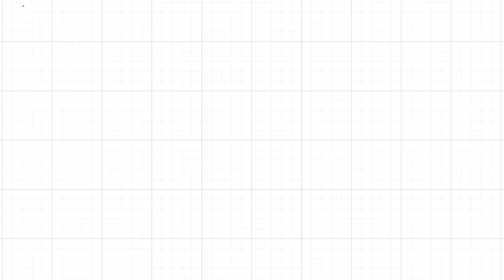[예원교회] 주일예배 설교(2부) - 무엇으로 행복하십니까? (사도행전 20:17~24) - 정은주목사 - 2023.09.17.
무엇으로 행복하십니까? (사도행전 20:17~24)

17 바울이 밀레도에서 사람을 에베소로 보내어 교회 장로들을 청하니
18 오매 그들에게 말하되 아시아에 들어온 첫날부터 지금까지 내가 항상 여러분 가운데서 어떻게 행하였는지를 여러분도 아는 바니
19 곧 모든 겸손과 눈물이며 유대인의 간계로 말미암아 당한 시험을 참고 주를 섬긴 것과
20 유익한 것은 무엇이든지 공중 앞에서나 각 집에서나 거리낌이 없이 여러분에게 전하여 가르치고
21 유대인과 헬라인들에게 하나님께 대한 회개와 우리 주 예수 그리스도께 대한 믿음을 증언한 것이라
22 보라 이제 나는 성령에 매여 예루살렘으로 가는데 거기서 무슨 일을 당할는지 알지 못하노라
23 오직 성령이 각 성에서 내게 증언하여 결박과 환난이 나를 기다린다 하시나
24 내가 달려갈 길과 주 예수께 받은 사명 곧 하나님의 은혜의 복음을 증언하는 일을 마치려 함에는 나의 생명조차 조금도 귀한 것으로 여기지 아니하노라